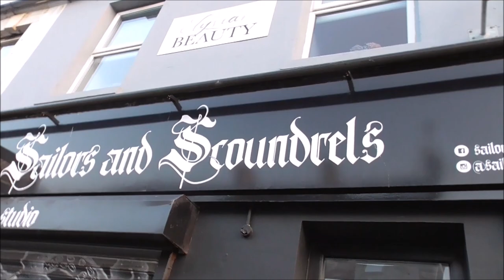Newtownards Wrap Around Street Art Lower Mary Street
Hey what about this for a fantastic mural on Lower Mary Street, Newtownards, Co Down. It even stretches round on to High Street.  ( It's on Google Map! ) This fabulous colourful mural celebrates Newtownards past and present. After investigation I found out that it was painted December 2018 by community mural artist, Mark Ervine. The work was commissioned by Russell & Co solicitors. Mark and the piece featured in an edition of the prestigious Financial Times! The walls feature various Newtownards landmarks and famous personalities. We have Paddy “Blair” Mayne, Eddie Irvine, the Ards TT, Scrabo Tower, the historic Ards Maltings Building, a depiction of the looming machines found in mid-19th century local front rooms and a Cessna plane, from Newtownards airport. The beautiful roses are a nod to the local world-famous Dickson Nurseries. The puzzling, ( to me ) centre-piece, features Lady Justice holding scales, upon which rest two depictions of Rodin’s “The Thinker” sculpture. They face off in apparent conflict, and reflects Russell & Co solicitors respected reputation as specialists in dispute resolution.
-And there was me thinking that the those figures were chess players! Aaaaaaah! Do I hear the sound of laughter out there in Youtube world?